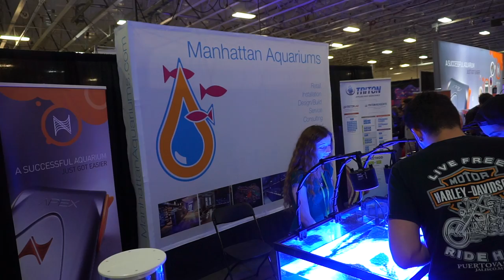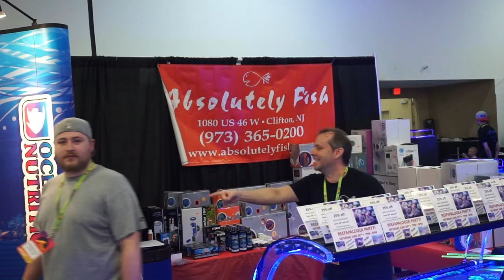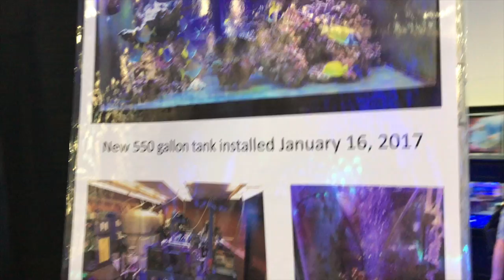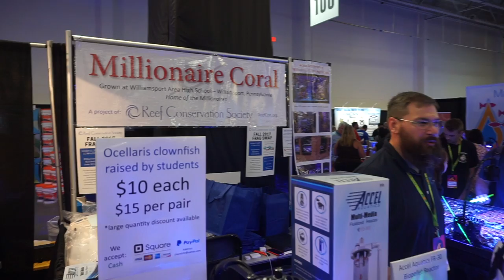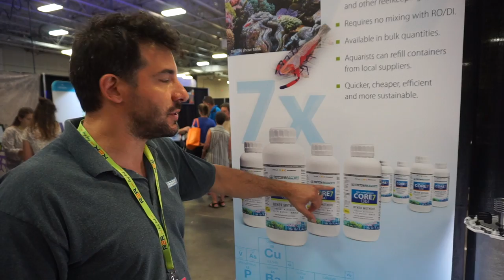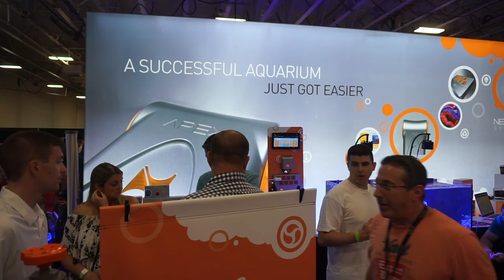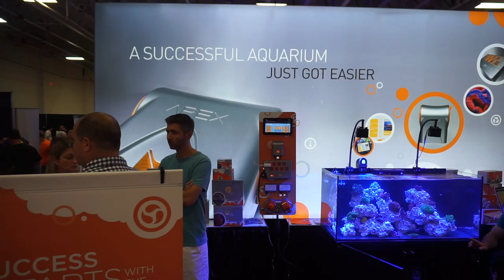Reefapalooza NY 2017 (Recovered Footage)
I thought my footage from Reefapalooza 2017 was lost but I ran a recovery program and I was able to recover some of it.